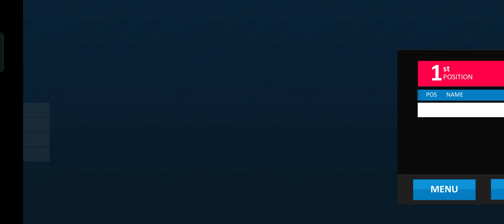Extreme Bike Racing Game || Level 46,47,48 || Prashu YT